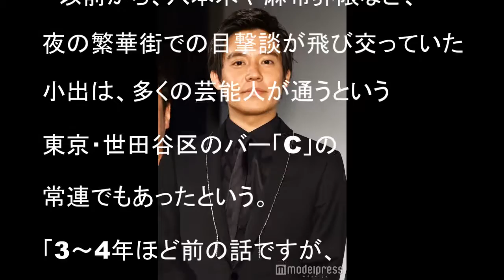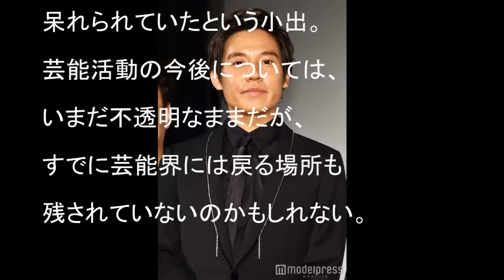驚愕 女の子大好き小出恵介の裏側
【衝撃】小出恵介VS江原ほのり&セラミック松村によるハニートラップ作戦

【衝撃】小出恵介をハメたDQN親子wwwえはらほのり安部優奈を調べた結果www大阪府自治体、国は仕事してるのか？？